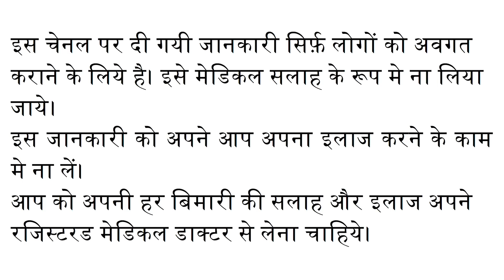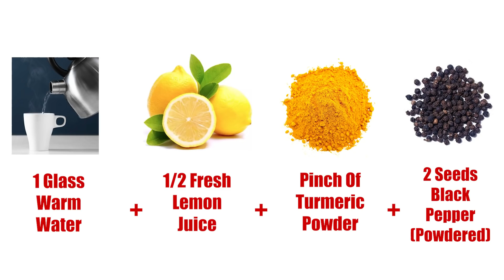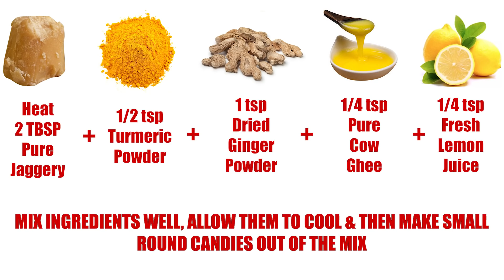कोरोना वायरस से बचने के उपाय || How To Protect Yourself From Coronavirus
इस वीडियो में मैंने बताया है कोरोना वायरस क्या है, ये इतना ख़तरनाक क्यों है, कैसे फैलता है और कोरोना वायरस से बचने के लिये हमें क्या करना चाहिये।

In this video I have given a detailed explanation of the causes & risk factors that lead to Coronavirus (COVID-19), and I have also given some practical tips on protect yourself from getting infected.

0:00 Introduction / परिचय
0:49 What is coronovirus / कोरोना क्या है
1:20 What are symptoms of COVID-19 / कोविड के लक्षण
2:22 Precautions if you have covid / कोविड हो गया है तो क्या सावधानी बरतें
2:55 How does covid spread / कोविड कैसे फैलता है
3:35 How to prevent spread of covid / कोविड का फैलाव कैसे रोकें
4:13 Who is most at risk of getting covid / कोरोना किसको आसानी से हो सकता है
4:38 How to boost immunity to protect against covid / इम्युनिटी कैसे बढ़ाएं
5:25 Home remedies to prevent covid / कोविड से बचने के लिए घरेलु उपाय
7:10 Importance of pranayam to boost immunity / प्राणायाम का महत्व